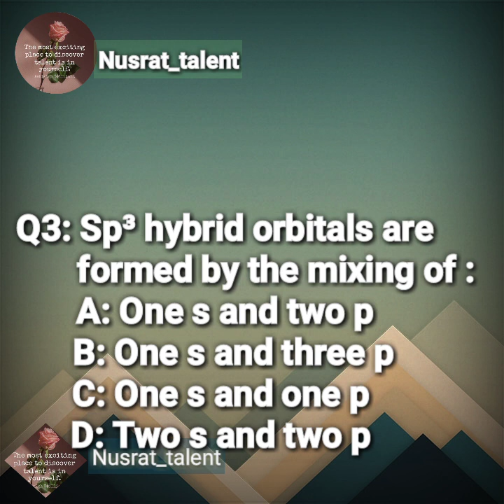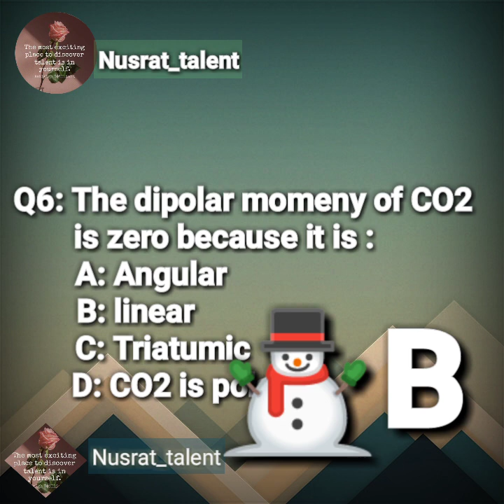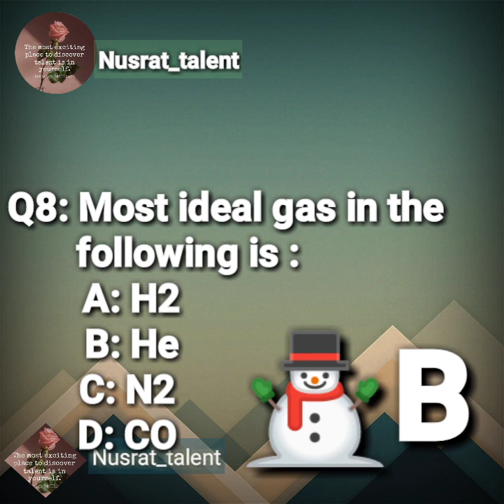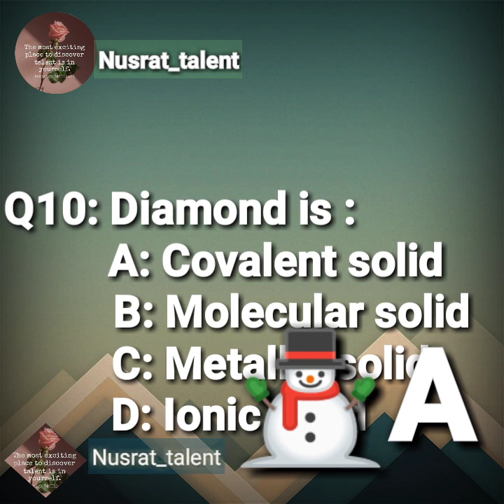LUMHS, PUMHS, JSMU MCQS WITH KEY | IMPORTANT QUESTIONS DPT, PHARMACY, BS NURSING OTHERDEPARTMENTS ⛄